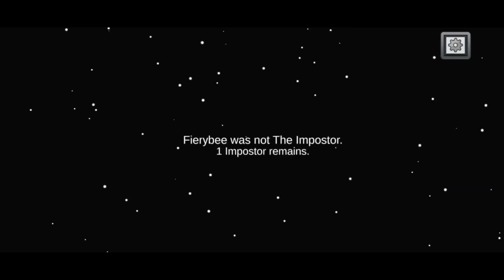AMOUNG US GAMPLAY |AMONG US |GAMEPLAY